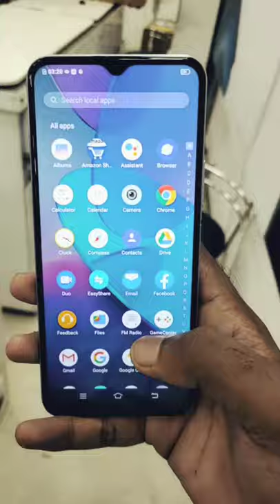full video on my profile...